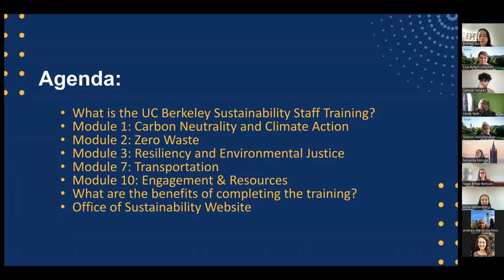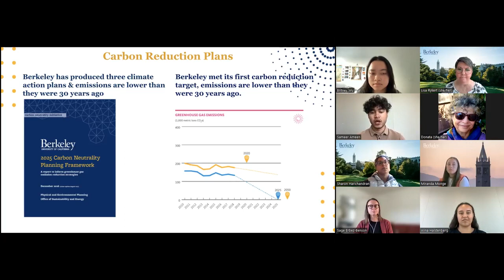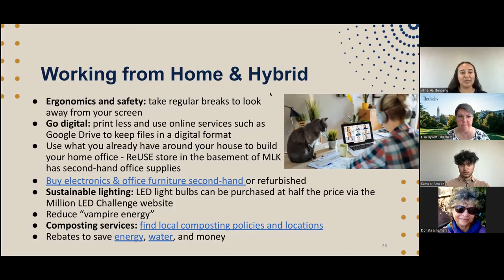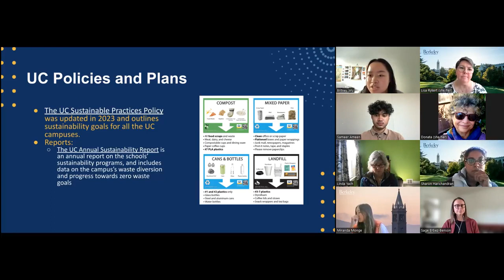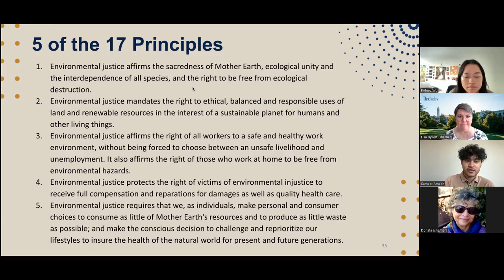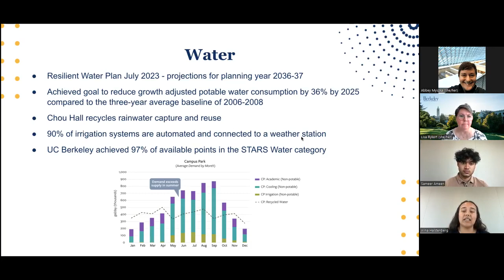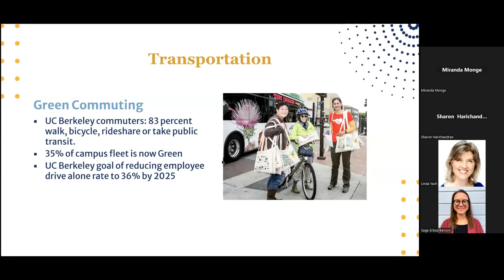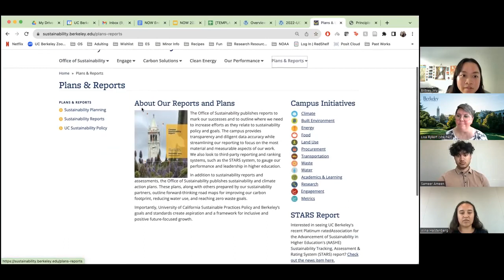Become a Certified Campus Sustainability Advisor!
Presenters: Britney Wu (she/her), Sameer Ameen (he/him), and Alina Halstenberg (she/her), Student Fellows, Office of Sustainability

Are you passionate about sustainability and looking for ways to increase your impact on campus? Join the Office of Sustainability and learn more about how UC Berkeley is championing sustainability on campus and how you can get involved. Learn how to connect with campus resources to reimagine a more sustainable workplace. Get an introduction to the recently-launched Sustainability Staff Training and Certification Program, a training series in the UC Learning Center that will certify you as a Certified Campus Sustainability Advisor. Whether you work on campus or remotely, you will leave this session with a better understanding of campus sustainability goals and the resources available to help foster a culture of sustainability and social justice in your workplaces.

We will introduce you to various campus sustainability initiatives including zero waste, climate resiliency, environmental justice, sustainable food, and more. We will provide an overview of the major climate issues that drive UC Berkeley’s sustainability initiatives and current and future projects that the Office of Sustainability is working on to provide solutions to these larger problems. Staff can dive deeper into each topic after the session by getting certified as a peer-to-peer campus sustainability advisor, helping to continue to build a widespread culture of sustainability at Berkeley. We will provide attendees with actionable next steps, training materials, discussion questions, and professional development tips to become a sustainability advisor in their current job.

We welcome UC Berkeley staff to come to connect with each other and our Office so together we can reimagine a more sustainable workplace.

Learning Outcomes: Attendees will 1) leverage campus resources effectively to cultivate a sustainable lifestyle, fostering a more sustainable environment at UC Berkeley, 2) contribute to UC Berkeley sustainability goals by serving as catalysts for the initiatives being implemented by the Office of Sustainability, inspiring sustainable efforts across the campus community, and 3) understand the steps to obtain certification as a Staff Sustainability Advisor through the Office of Sustainability Staff Training and Certification Program in the UC Learning Center.